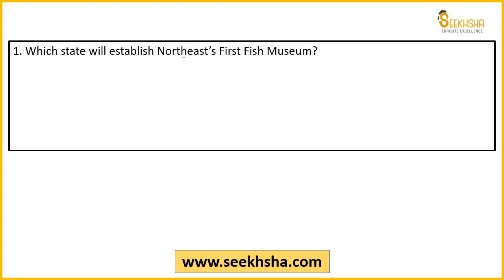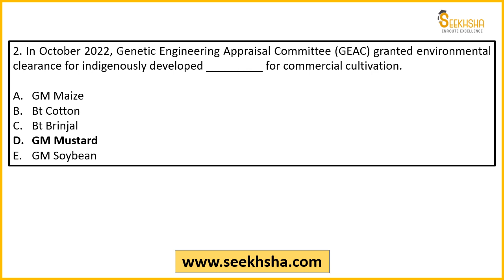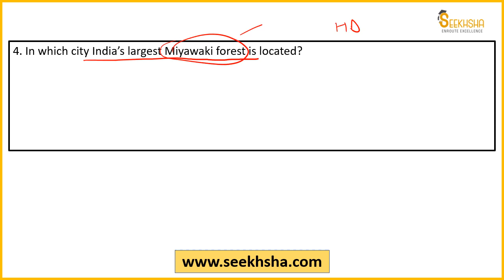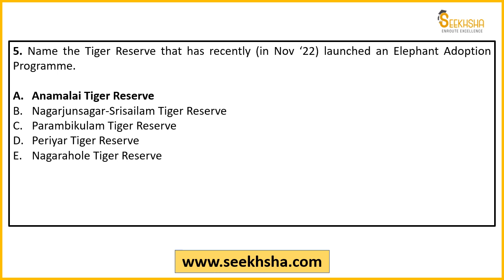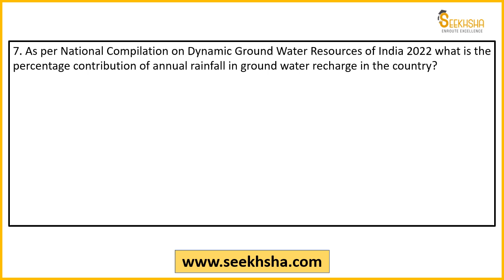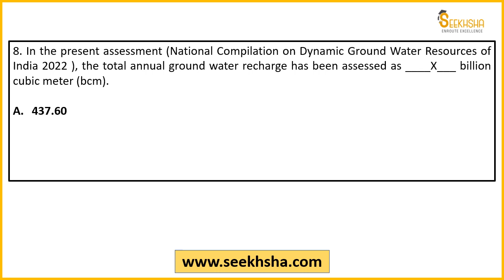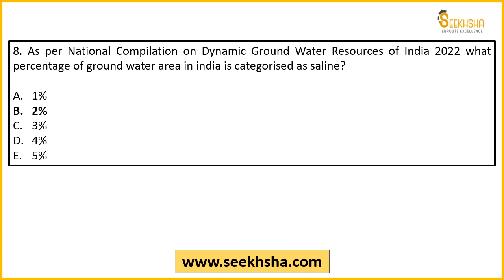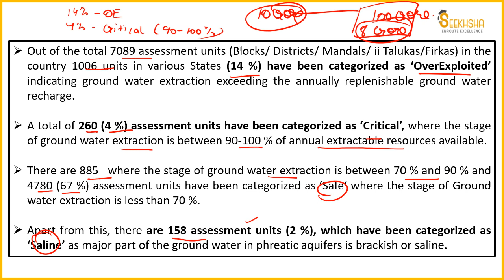MCQs on Agriculture Current Affairs-Part 26-IBPS AFO/NABARD Grade A/NABARD Development Assistant/FCI